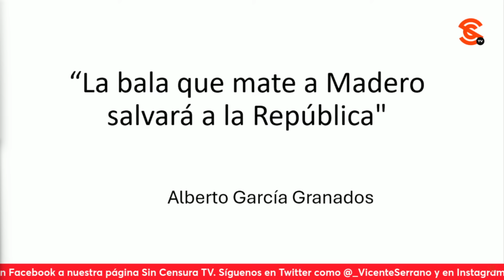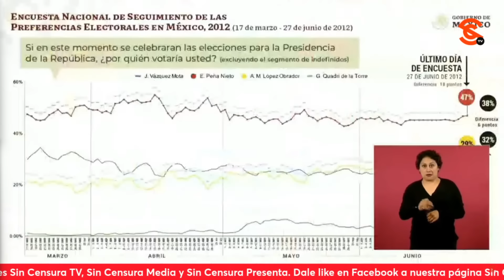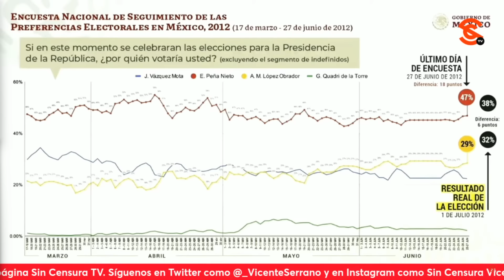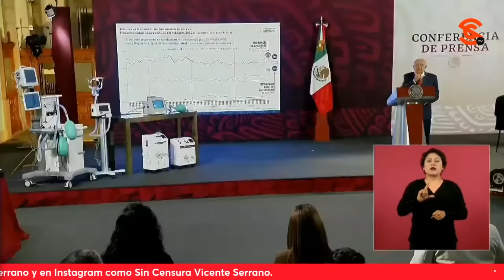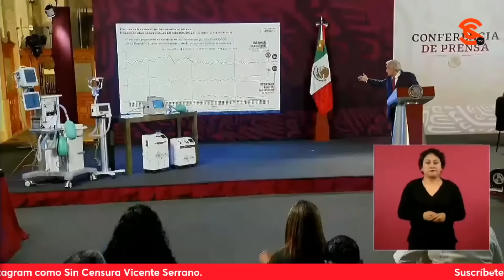AMLO ACLARA a Ciro que él NO lo mandó m4t4r… Que deje de m4m4r, mejor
El presidente lópezobrador interrumpió su mañanera para aclarar un comentario que hizo el defensor de los malandros ciro gomezleyva . El mandatario reconoció que cometió el error de decir que Ciro era su “amigo”, explicando que fue una manera de expresar que no tiene enemigos, sino adversarios. Asimismo, le dio la razón a Gómez Leyva, quien aseguró que “no era su amigo”, pues efectivamente no es su amigo, sino su adversario: AMLO aclaró que Ciro es amigo del espurio carnicero FelipeCalderón, del n4rc0tr4f1c4ntε Genaro garcíaluna de ManlioFabio beltrones DonBeltrone, entre otros. El presidente también advirtió que Gómez Leyva se atrevió a echarle la culpa del atentado en su contra: “Le quiero aclarar así que de ninguna manera nosotros tenemos el propósito de quitarle la vida a nadie, a ninguna persona; que se serene, que se tranquilice, que piense que si desgraciadamente le hubiese pasado algo a él, algo grave, hubiese perdido la vida, esa bala, como se decía antes, nos hubiese afectado a todos”. También aclaró que no ha insultado a Ciro, sino señalarlo como un “periodista” al servicio de la oligarquía; dijo que no miente cuando sostiene que le dio entrada en su programa a las encuestas de un señor que luego en premio Calderon le entregó el cisen Justificó que ambos defienden proyectos contrapuestos, pues Ciro defiende a una minoría rapaz, cuando él defiende al Pueblo y le planteó: “¡No es insulto el decir que fuiste parte de una estrategia muy sucia y perversa para encumbrar al candidato del PRI!”